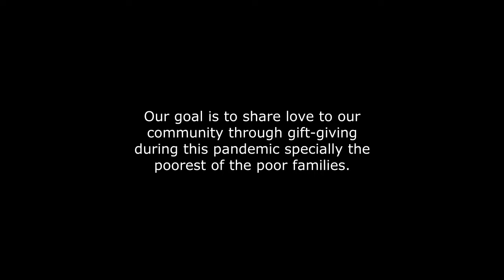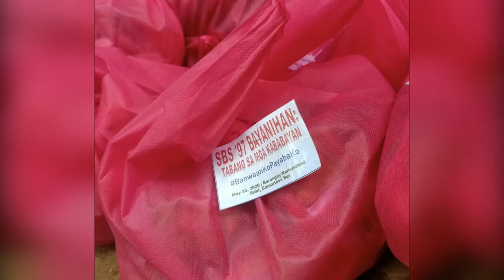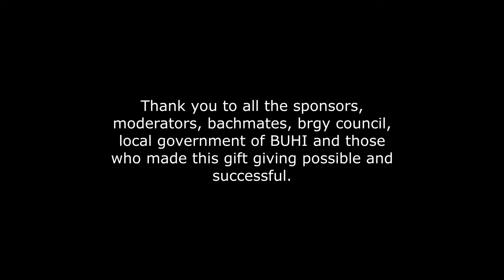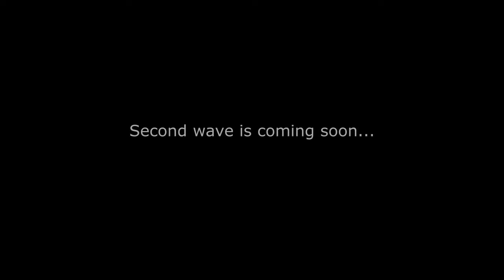PROJECT BAYANIHAN SA BANWAAN PART 1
The town known today as Buhi began as a small settlement by refugees fleeing the outrage of Mayon Volcano hundreds of years ago. These people founded a permanent settlement in an area close to the lake and flourished as time passed.